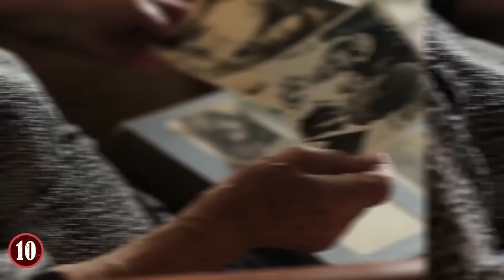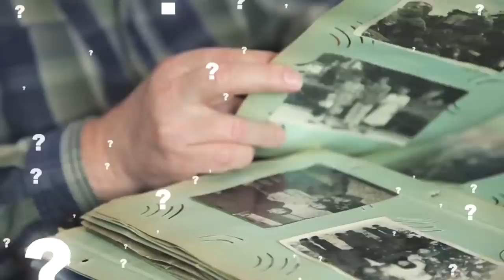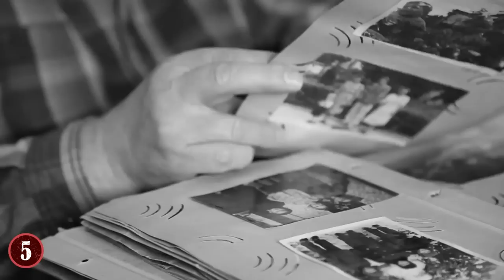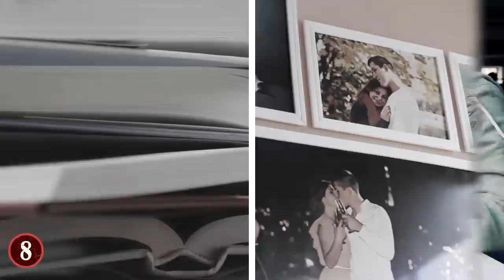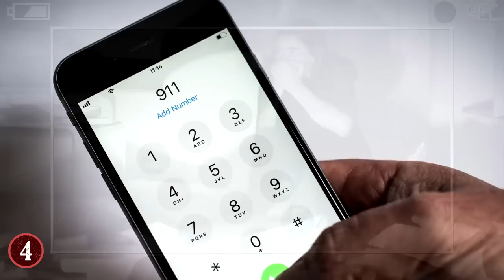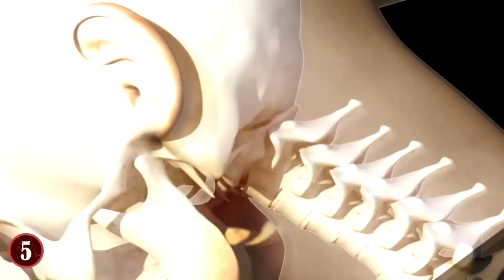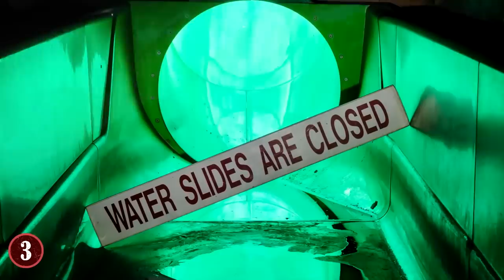The True Stories Behind Mysterious Historic Pictures